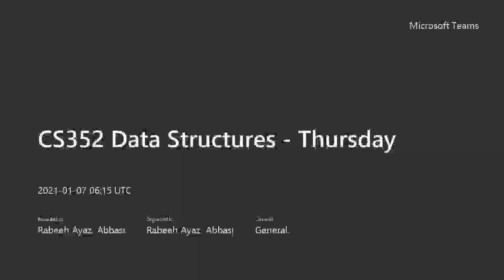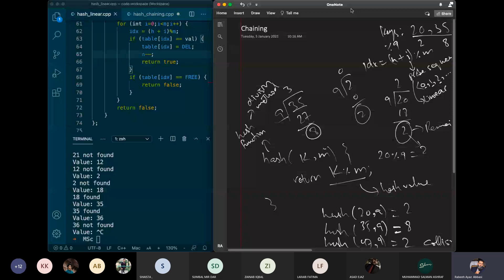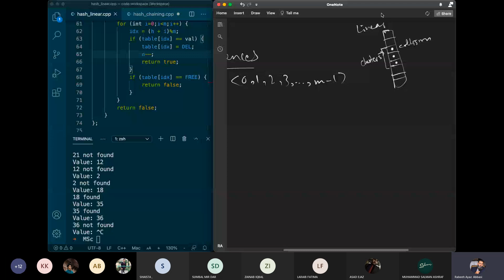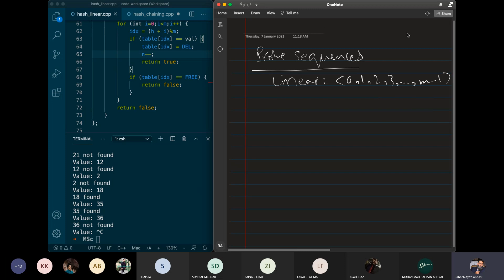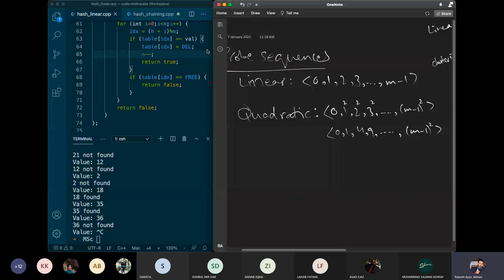Hashing - 07 - Quadratic Probing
Learn about hash maps and how to implement them in C++. In this set of lectures we'll learn about hash tables, chaining, open addressing, linear probing, quadratic probing, double hashing, division method, multiplication method and string hashing.

This video is a part of video lectures for the CS-211 Data Structures course offered at the Department of Computer Science, Quaid-i-Azam University.